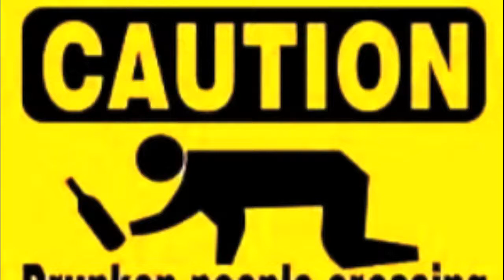Jester King Black Metal Imperial Farmhouse Stout (9.3% ABV) DJs BrewTube Beer Review #547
Aloha BrewTube:

In this episode of DJs BrewTube Johnny and I join forces to review Jester King Black Metal Imperial Farmhouse Stout .   Jester King Black Metal Imperial Farmhouse Stout is a Russian Imperial Stout that is brewed with Farmhouse style yeast to give it a unique character and it clocks in at, 9.3% ABV.  Jester King describes Black Metal Imperial Farmhouse Stout as follows:

"Black Metal, a.k.a. Iron Sword, a.k.a. Blackened Death, a.k.a. El Martillo del Muerte, is a cruel and punishing beer fermented by the sheer force of its awesome will. Black Metal is dry, roasty, and fermented with farmhouse yeast. "

My written review and report card for Jester King Black Metal Imperial Farmhouse Stout follows:

Jester King Black Metal Imperial Farmhouse Stout WRITTEN REVIEW:

A - Jester King Black Metal Imperial Farmhouse Stout pours black as tar. There's only about a finger of quickly dissipating brown colored head that coats to the glass when agitated along with plenty of alcohol legs.

S - Aromas of caramel, coffee, roasted grain, vanilla bean, dark chocolate, minerals, raisins, plums, and black cherries are underscored by a subtle lactic funk.  No alcohol is present in the aroma.

T - Follows the nose.  Caramel, coffee, roasted grain, vanilla bean, dark chocolate, dark fruits (raisins, plums, and black cherries) are underscored by a subtle lactic funk.  No alcohol is present in the aroma. No alcohol is detectable in the taste

M - Smooth and medium-full bodied. Surprisingly easy to drink for such a burly brew.  Spot on carbonation.  This beer coats your mouth like it coats the glass when swirled.  Alcohol presence is only sensed as a warming sensation as this velvety brew slides sown your neck toward your chest.

O - Jester King Black Metal Imperial Farmhouse Stout is definitely an interesting take on an imperial stout. The funky notes are minimal, and work in this beer. Judging by other reviews and my own Stunt Drinker's reaction, the Farmhouse version of Black Metal is a polarizing brew, but one that I quite enjoyed.  Fortunately, i have another bottle in the cellar aging gracefully (I hope) to try once time has done its job.

Serving Type: 22 oz Bottle

Jester King Black Metal Imperial Farmhouse Stout REPORT CARD:

DJ =  (  A  )   Johnny = (  B+ )

RateBeer =   98

BeerAdvocate =  89

NOTE / Music Credits:  Bumper Music Motor Cross by Apple, iMovie, Stock Sound / Music Samples included with iMovie purchase.

CHEERS!

DJ